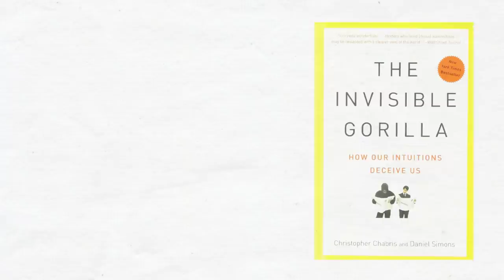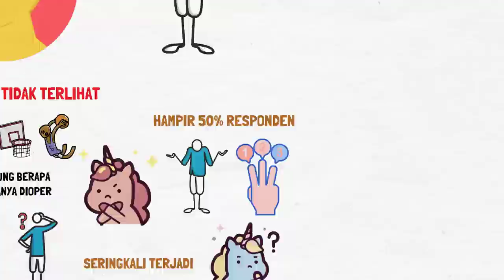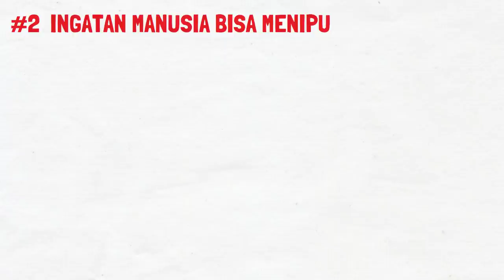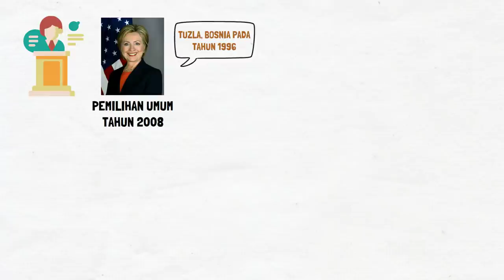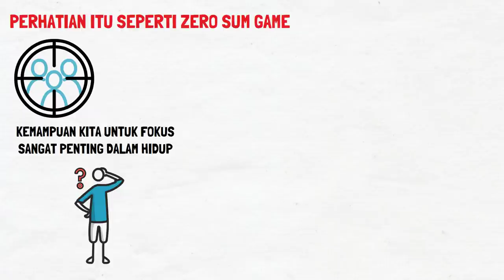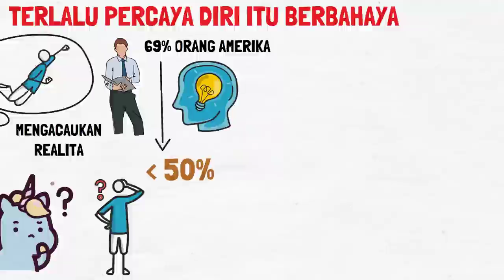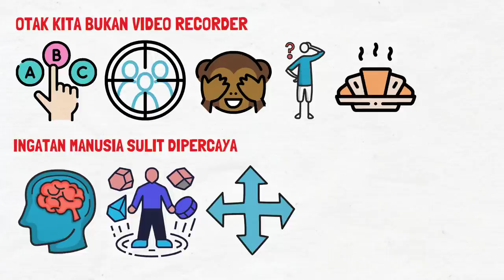Ingatan Manusia Bisa Menipu??!! | The Invisible Gorilla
Saya membahas buku The Invisible Gorilla karya Christopher Chabris dan Daniel Simons. Buku ini membahas kalau intuisi ternyata bisa membohongi kita. Mungkin kamu selama ini sangat yakin terhadap memori atau kemampuan diri. Kamu menganggap kalau dirimu bisa menceritakan ulang sebuah kejadian dengan sangat detail. Tapi, apakah kejadian yang kamu ceritakan itu benar? Kemungkinan besar cerita tersebut sudah jauh berbeda dari yang pertama kali kamu ceritakan. Otak kita tidak bekerja seperti video recorder yang merekam semua hal yang terjadi di sekeliling kita. Namun, otak kita hanya memilih hal penting yang diperhatikan dan tidak memperdulikan hal lain.